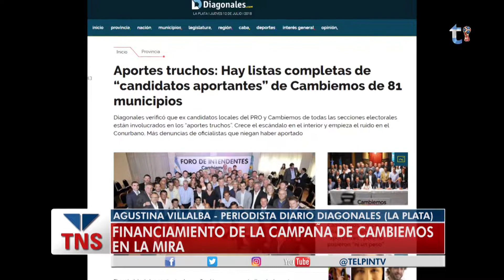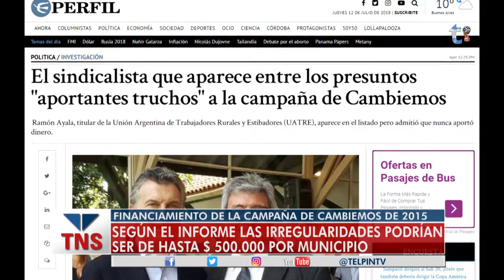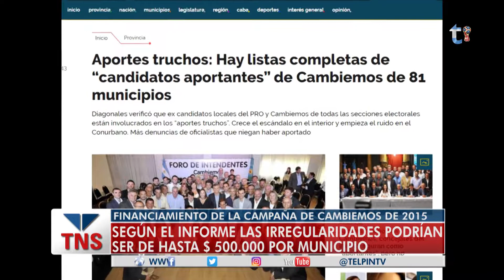IRREGULARIDADES EN LA CAMPAÑA DE CAMBIEMOS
La periodista Agustina Villalba del diario Diagonales de La Plata da detalles de la investigación que realizó en relación a los  aportes presuntamente truchos.